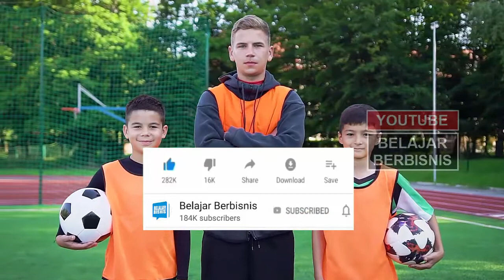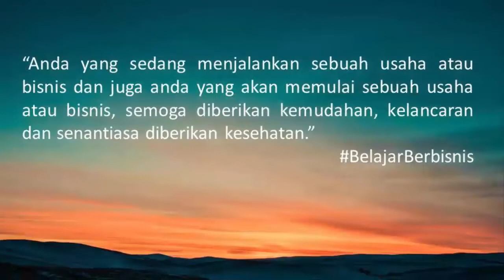PELUANG USAHA EURO 2020 | IDE USAHA EURO 2020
Video kali ini tentang peluang usaha / ide usaha selama perhelatan Euro 2020 / 2021.

Perhelatan Euro 2020 nampaknya dimanfaatkan oleh sejumlah orang khususnya dari kalangan UMKM untuk menciptakan peluang usaha baru maupun yang sudah dijalani sebelumnya.

Kita yang tinggal di wilayah Indonesia dan tak bisa berangkat ke Eropa selama perhelatan Euro 2020 berlangsung akibat terhalang pandemi tetap bisa memanfaatkan peluang usaha yang dapat anda coba untuk meraup pundi-pundi Rupiah dari banyaknya pecinta sepak bola yang sangat antusias mengikuti seluruh rangkaian pertandingan hingga final nanti.

Untuk itu, anda harus berpikir kreatif dan berani untuk mencoba hal-hal baru yang tidak pernah anda pikirkan sebelumnya.

Sekecil apapun jenis usaha yang anda tekuni, anda tetap memiliki peluang untuk mendapatkan berkah selama anda benar-benar serius untuk menjalaninya.

Berikut ini peluang usaha yang dapat anda coba selama perhelatan Euro 2020 sebagaimana telah dikutip dari berbagai sumber.

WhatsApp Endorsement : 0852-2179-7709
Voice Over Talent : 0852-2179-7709